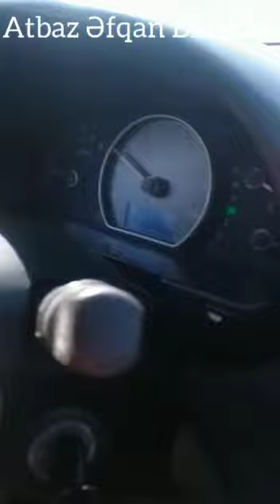Keher (Balaken) Atbaz Efqan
Azerbaycan# Yorga atlar# Yorqa atlar# Yorğa Atlar# At# 2 Rahvan atlar# Standartbred# стандартбред# красивая лошадь# самые красивые лошади# Andadura# Иноходец# Иноходцы# Single footing horses# singlefooter# speed Racking horse# pacing horse# caballo# amblador# Pacer# esquipador# cavalo de andadura# cheval# ambleur#